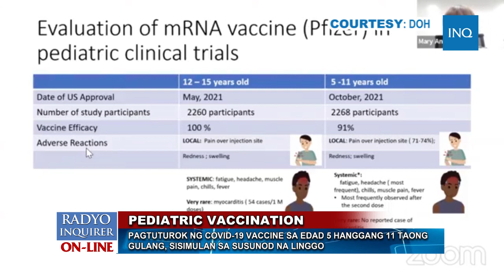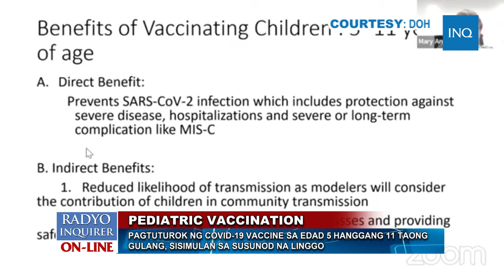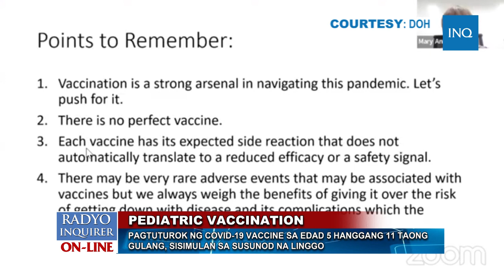Pagtuturok ng COVID-19 vaccine sa edad 5 hanggang 11 taong gulang, sisimulan sa susunod na linggo